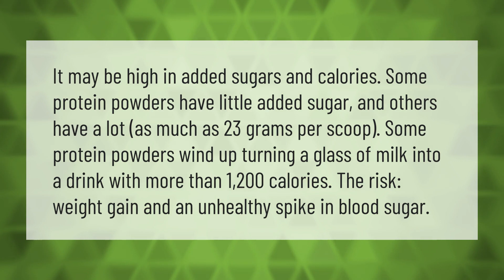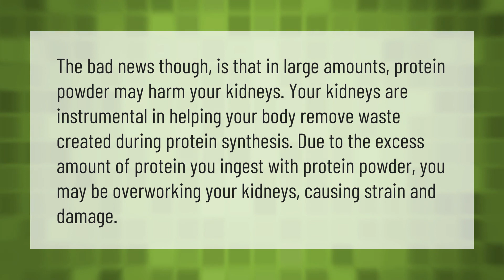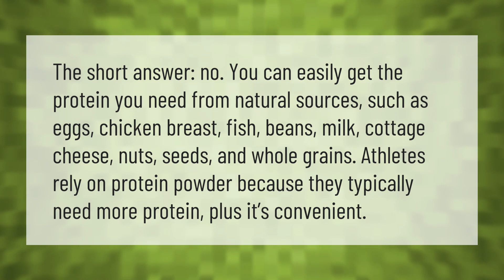What is the side effects of protein powder?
00:00 - What is the side effects of protein powder?
00:42 - Is protein powder bad for your kidneys?
01:13 - Does protein powder affect sperm?
01:39 - Do you really need protein powder?

Laura S. Harris (2021, May 8.) What is the side effects of protein powder?
    AskAbout.video/articles/What-is-the-side-effects-of-protein-powder-242378